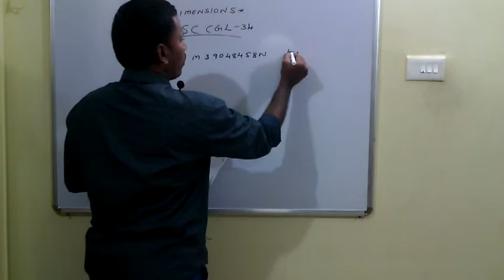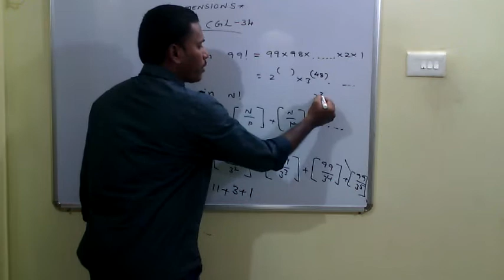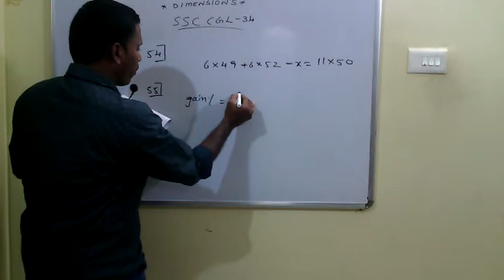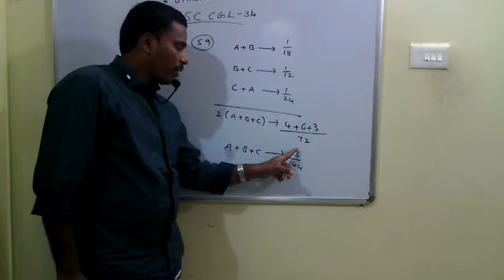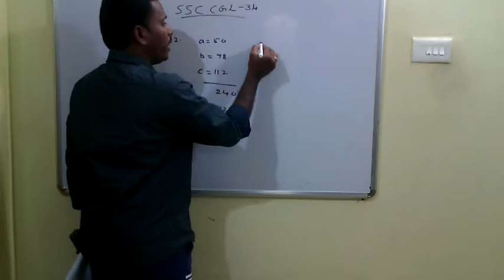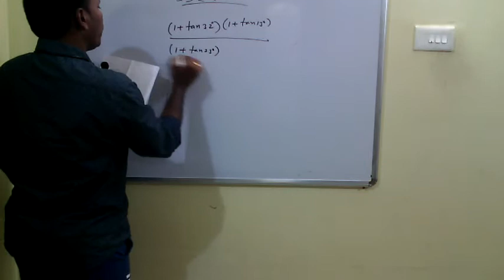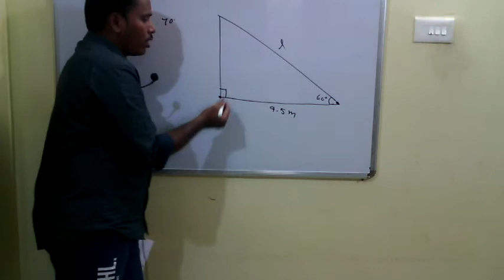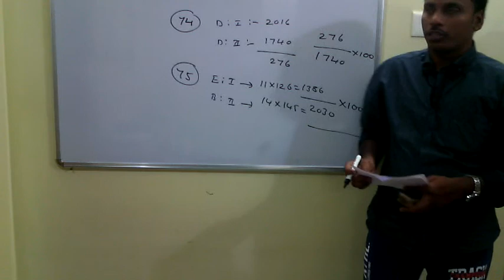SSC CGL Tier 1 WIN tests paper 34 Arithmetic explanation by Gangadhar Sir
SSC CGL Tier 1 paper  34  Arithmetic Explanation by Gangadhar Sir, Senior Faculty & Author, Dimensions Coaching Center, Guntur & Vijayawada. Ph: 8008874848